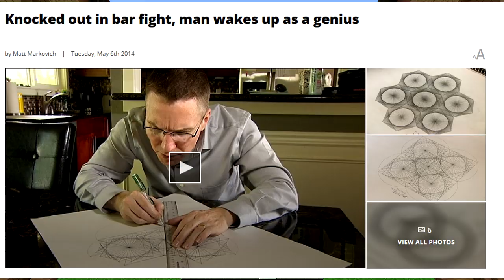LEGENDARY THOR (Minecraft Build Battle)